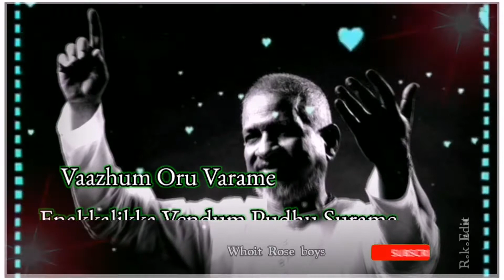Nethu oruthare oruthare paarthom song 💞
What's app stetus song 💞 💞 R.k.Edit